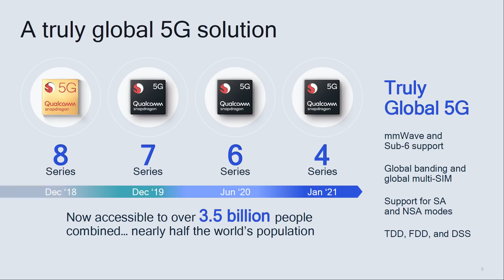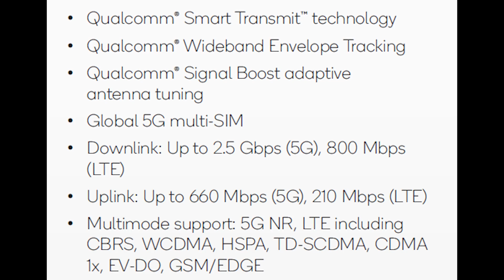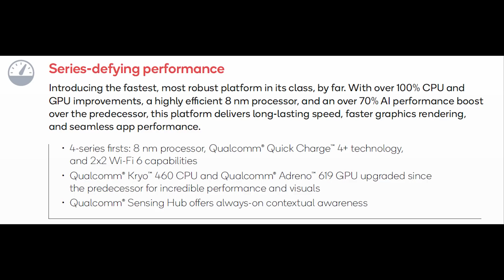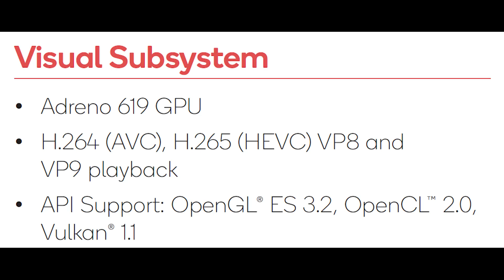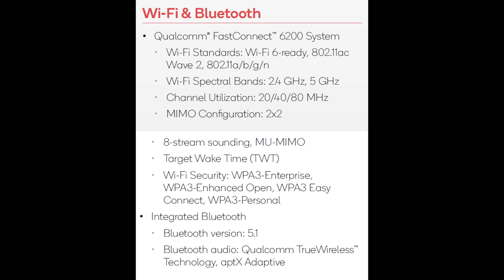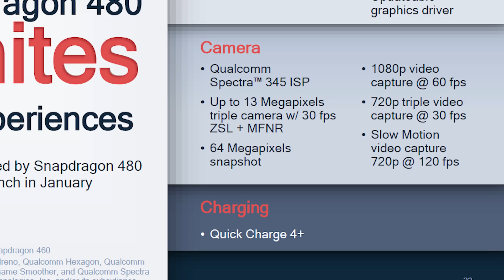Why the Snapdragon 480 might be the most important 5G processor of 2021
Qualcomm has launched a new 5G processor, the Snapdragon 480. It brings 5G to the mainstream without cutting corners on performance and camera functionality.